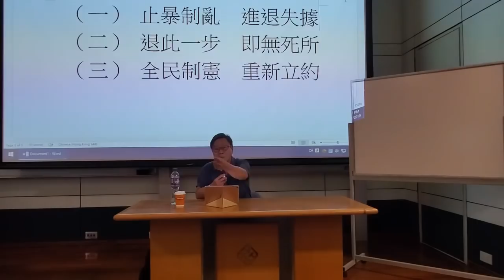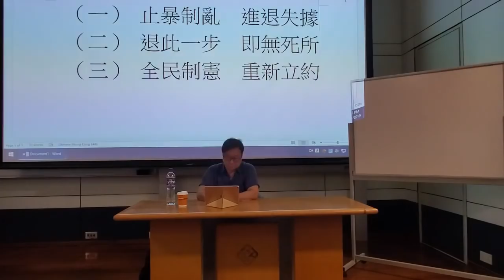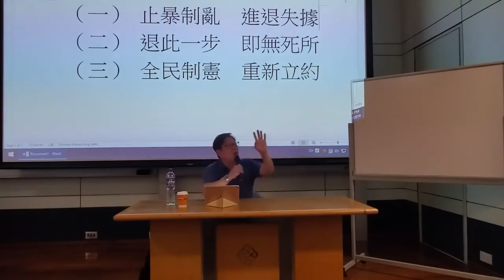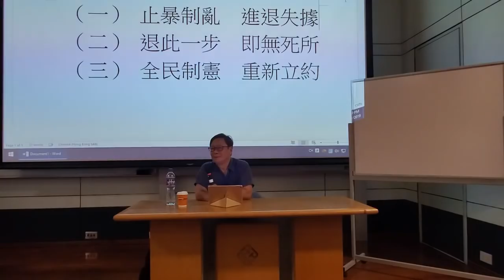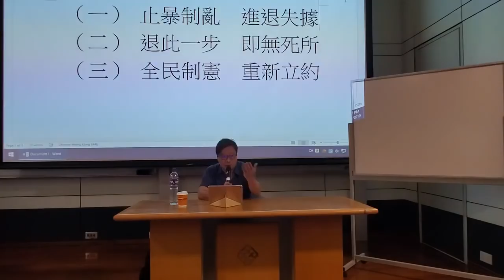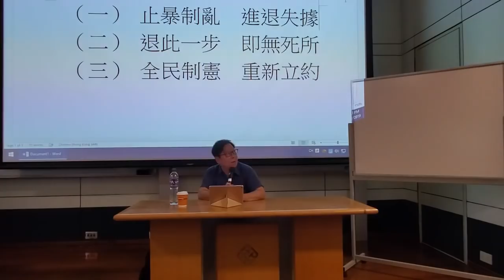190911 香港理工大學 【罷課不罷學‧公民講堂】 主題 今日香港時政分析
190911  香港理工大學 【罷課不罷學‧公民講堂】
主題   今日香港時政分析